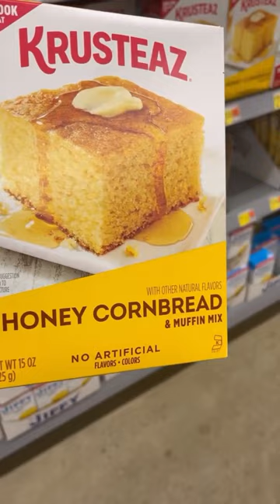Corner store run-Walmart